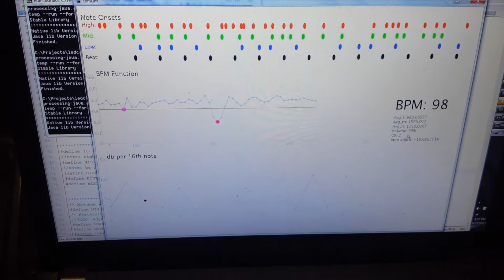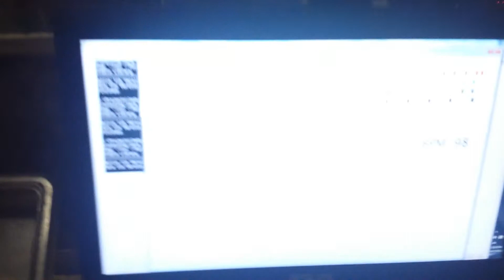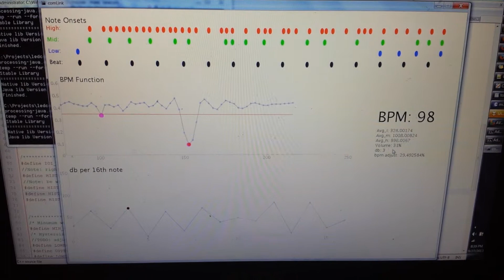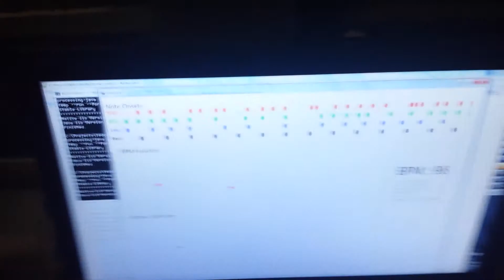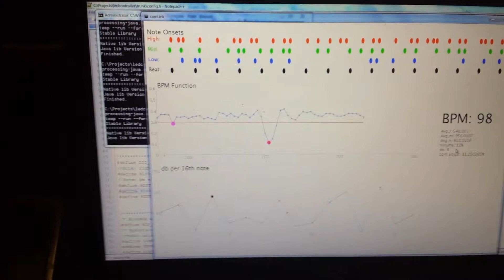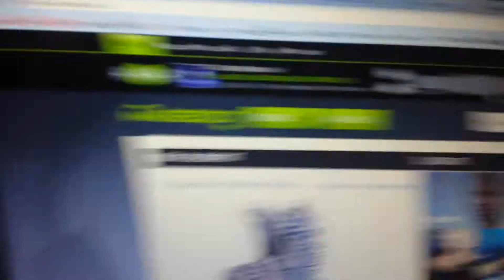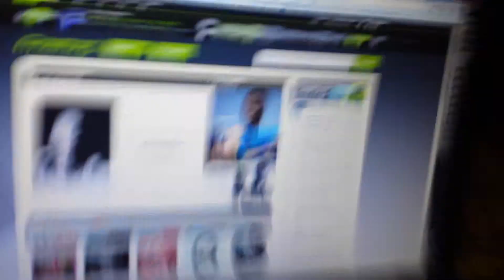Beat Detector pre-party 9-27-13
Test of Beat Detector and LED controller before my old house's party. The Beat Dectection circuit analyzes the music to determine the tempo, i.e BPM, and tracks the downbeat. The Beat Detector then pulses the RGB LED strips to the beat of the music.